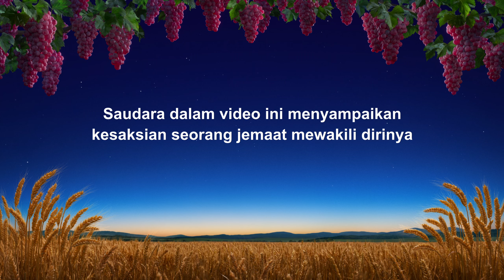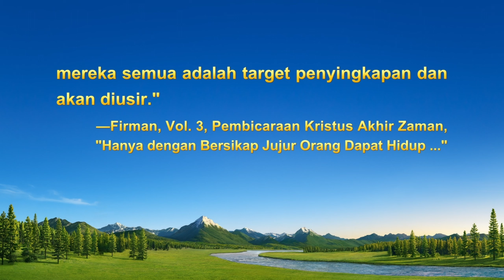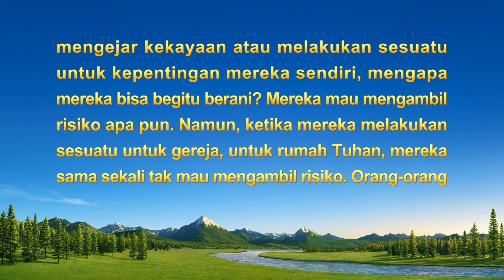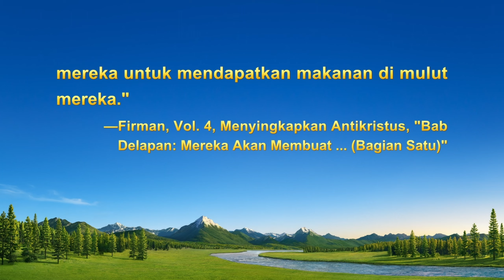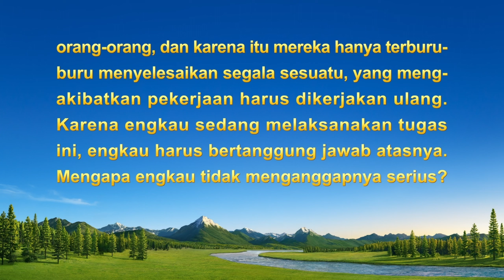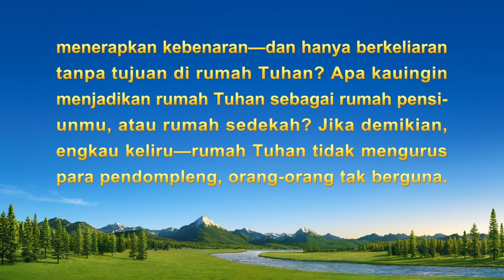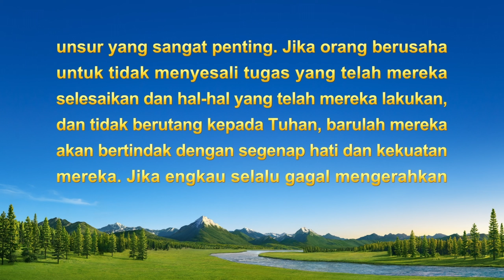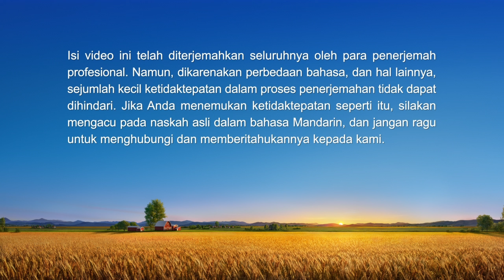Kesaksian Rohani 2022 - "Yang Sebenarnya di Balik Kecerobohan"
Tuhan sedang mengetuk pintu, apakah Anda bersedia membuka pintu hatimu untuk menyambut Dia? Silakan bergabung dengan kami.

Ketika mengalami berbagai masalah dalam produksi video, dia tidak ingin mencari prinsip-prinsip kebenaran dan membayar harga untuk menyelesaikannya, tetapi selalu mencari pemimpin, takut kalau dia akan salah dalam menangani sesuatu dan kemudian harus memikul tanggung jawab. Kemudian ketika masalah serius muncul dalam video yang ditanganinya, akhirnya dia mulai merenungkan sikapnya terhadap tugasnya dan kerusakan yang dia ungkapkan. Apa yang dia pelajari tentang dirinya melalui firman Tuhan? Apa akar dari dirinya yang selalu menjalankan tugasnya dengan asal-asalan? Silakan tonton videonya.